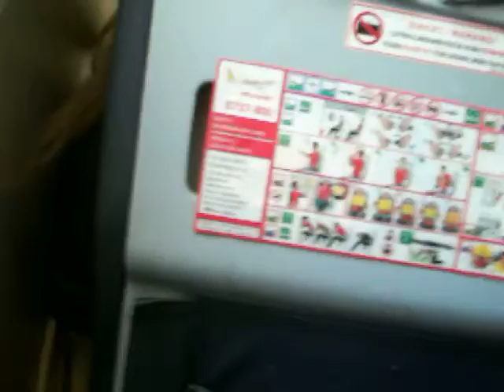BOEİNG 737-800 MOTOR ÇALIŞTIRMA PEGASUS UÇAĞI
SAW HAVALİMANINDA ÇEKTİM. SAW-BUD SEFERİ.